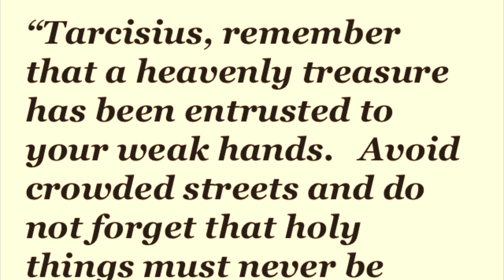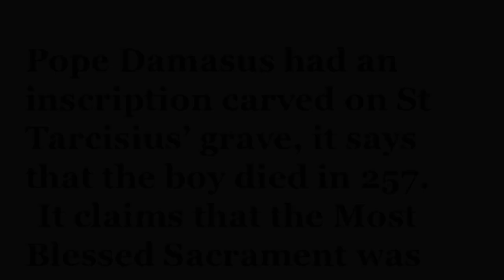Catholic Piano Love Song - “Three” - Story Of Saint Tarcisius, Defending The Eucharist